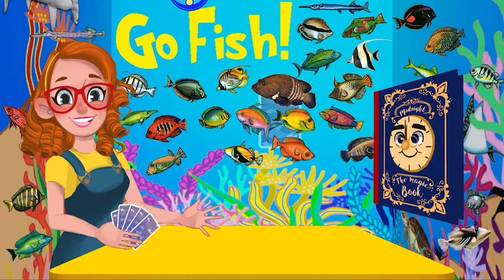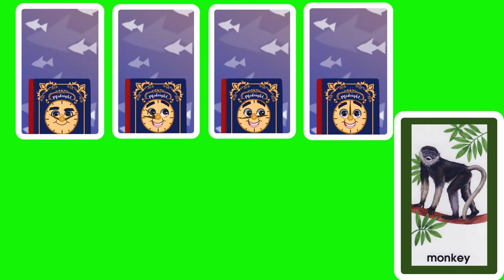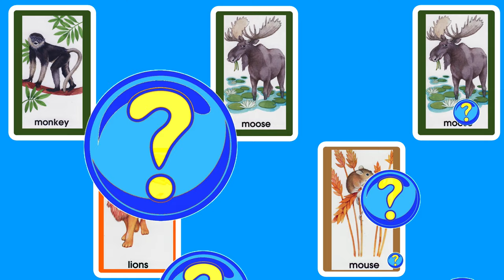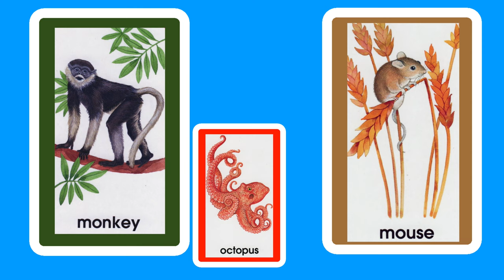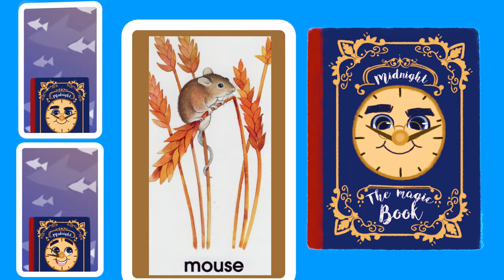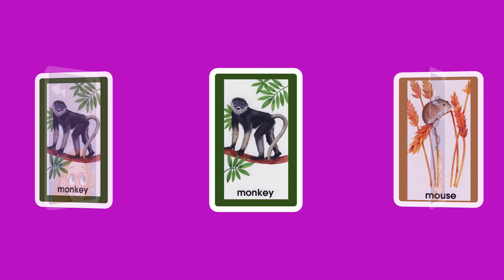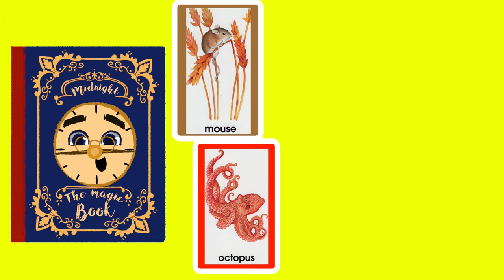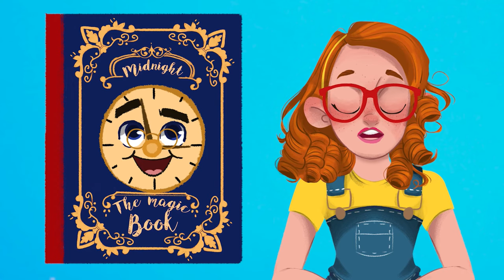Learning Animals with Storytime Sandi - Go Fish (Ep4)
Today’s new episode of “Go Fish” uses repetition to help children learn and recognize the following new words/images; Koalas, Lions, Monkey, Moose, Mouse, Octopus, Ostrich, and Owl.

I believe that the best animation for kids does not only include entertaining and cute cartoons but also provides educational elements. Therefore Storytime Sandi releases two new full episodes each week striving to help supplement how to teach kids to read, learn english, increase literacy rates and develop better social skills.